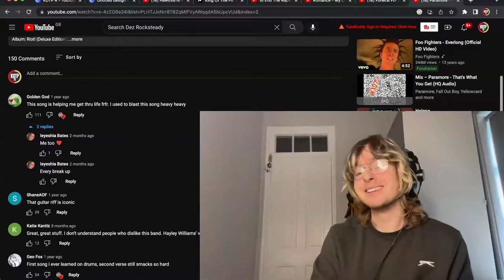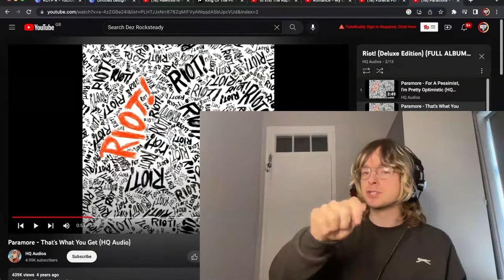Paramore - That’s What You Get | First Listen & Reaction